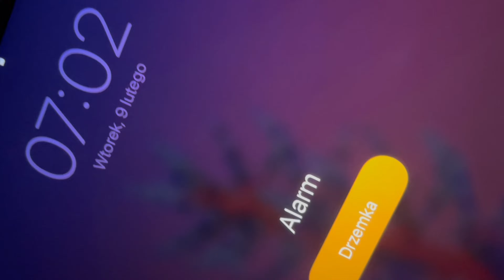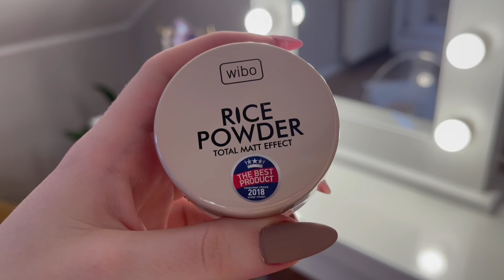Moja poranna rutyna podczas lekcji online ✰ My morning routine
Hej kochani tym razem przychodzę do Was z filmem w którym pokażę Wam jak wygląda moja poranna rutyna podczas lekcji online. ✰ Życzę miłego oglądania.♡

✰tik tok ➭ gimfitnew